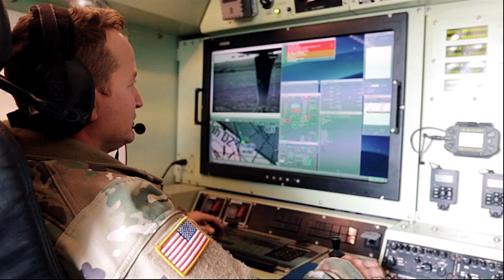Soldier assigned to 4-6 Air Cavalry Squadron, 16th Combat Aviation Brigade, discuss UAS operations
4-6 Air Cavalry Squadron Soldiers Talk About UAS at YTC
YAKIMA TRAINING CENTER, WA, UNITED STATES
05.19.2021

Soldier assigned to 4-6 Air Cavalry Squadron, 16th Combat Aviation Brigade, discuss UAS operations at Yakima Training Center, Wash., on May 18, 2021. The Soldiers ensured the squadron could conduct training around the clock to complete advanced gunnery. (U.S. Army video by Capt. Kyle Abraham, 16th Combat Aviation Brigade)

Film Credits: Video by Capt. Kyle Abraham
16th Combat Aviation Brigade

Shadow
UAS
RQ-7